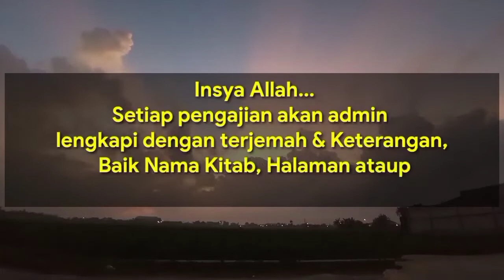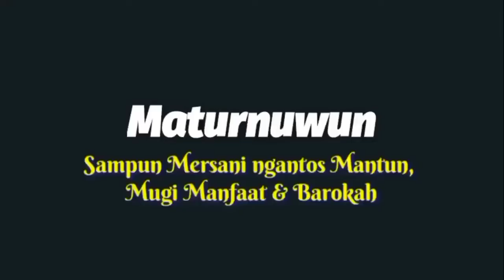Ihya' 20/02/22 : IBUKOTA PINDAH & ATASI RUMAH ANGKER || KH. Abdul Ghofur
Kajian Ihya' 20/02/22 Juz 2
Serta Kajian Kitab Mujarobat Ad_dairobi  Halaman 15 Oleh Prof. DR. KH. Abdul Ghofur Pengasuh PP. Sunan Drajat Lamongan